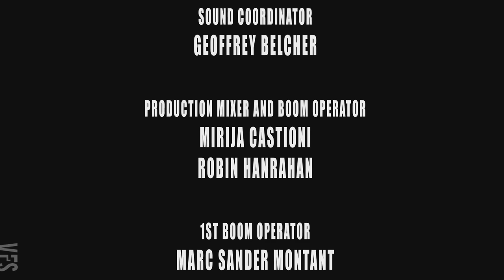Term 3 Show Project: Brothers Inc. Episode 2 - Vancouver Film School (VFS)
Created by Vancouver Film School students through the VFS Film Production program:

Director: Spencer Shiffman
Producer: John Hurej
Director of Photography: Riley Hastings
Writer: Dave Bath
Production Designer: Travis Heath
Editors: Cody Brennan, Matthias Handler, and Janene West
Assistant Director: Felipe Rodrigues
Camera Operator: Janene West
Assistant Camera: Talitha Nathan
Sound Mixer: Josh Appell and Carlo Ascrizzi
Grip/Gaffer: Collin Kortschak and Henrique Wallau

Cast: Travis Lee, Lucas David Morgan, Laura Miller, Kirk Langer, and Corrine De Berry